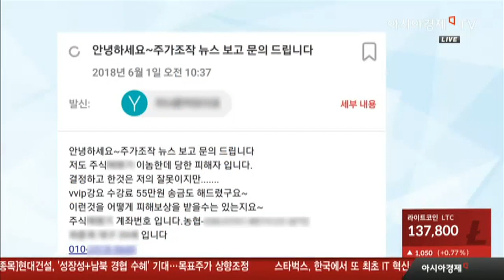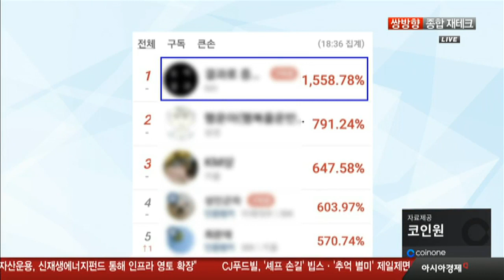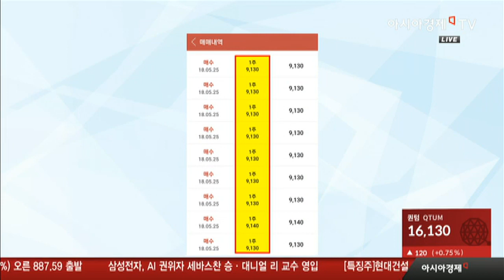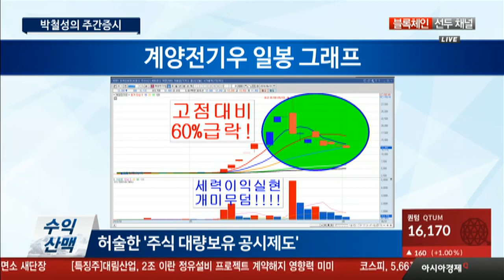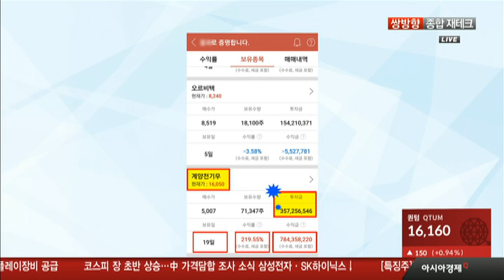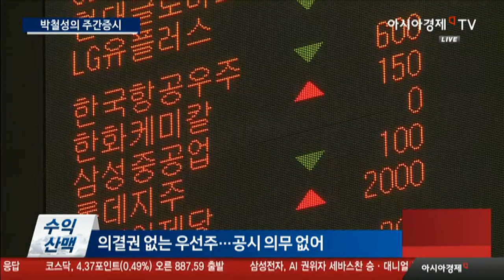[06월 첫째 주 박철성의 주간증시]